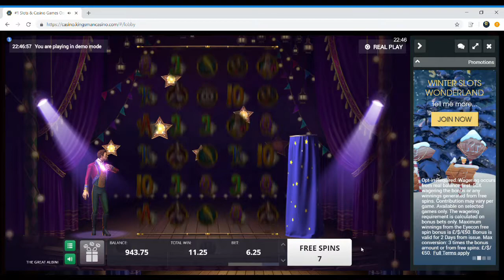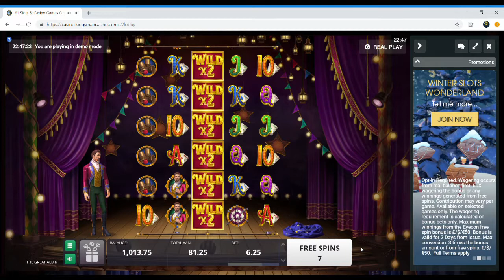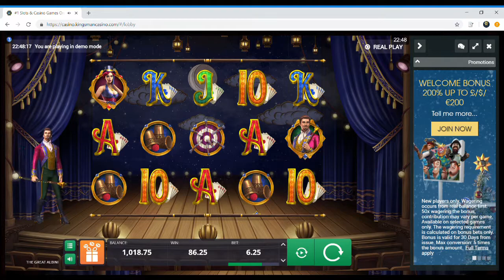Experience the Free Spins in the The Great Albini Slot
See the Free Spins Win in the new slot The Great Albini. Play in DE / SV and on your mobile too.